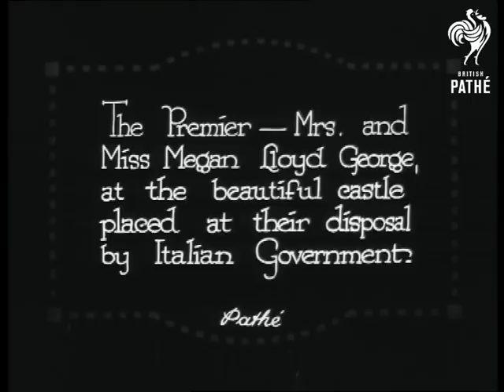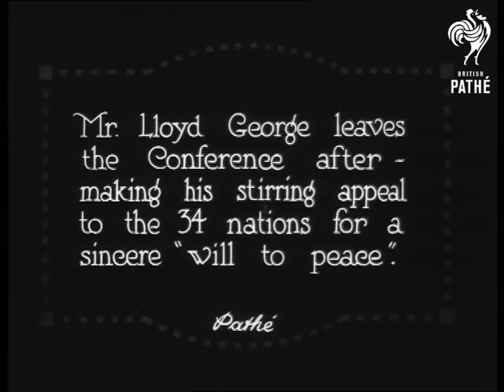Genoa Centre Of Interest To The Whole World (1922)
Genoa, Italy.

Full titles read: "GENOA - Centre of interest to the whole World today." L/S's of Genoa skyline, various building visible and ships in their docks.

Intertitle reads: "The Premier - Mrs. and Miss Megan Lloyd George, at the beautiful castle placed at their disposal by Italian Government." L/S of  castle. L/S of elegant car coming around corner of driveway. L/S of David Lloyd George and family coming down steps of the castle to waiting car. M/S of Lloyd George standing in line with family, he points at something with his walking stick.

Intertitle reads: "Mr Lloyd George leaves the Conference after - making his stirring appeal to the 364 nations for a sincere 'will to peace'". M/S of two Guards. L/S of dignitaries and officials walking down steps. M/S of Lloyd George with family and leading ministers from other European countries.
 FILM ID:262.31